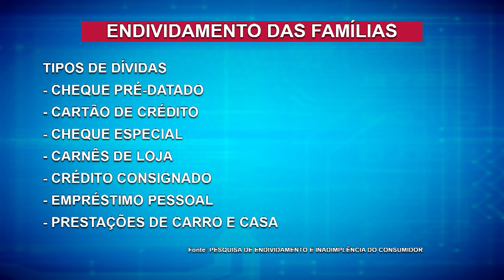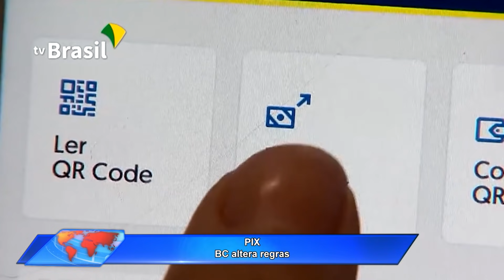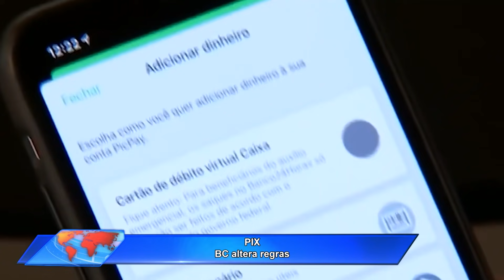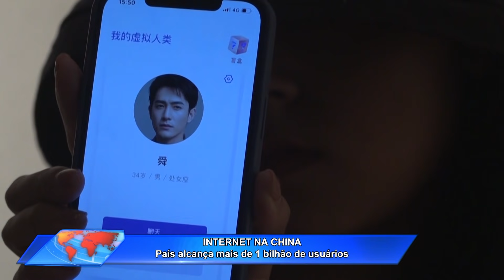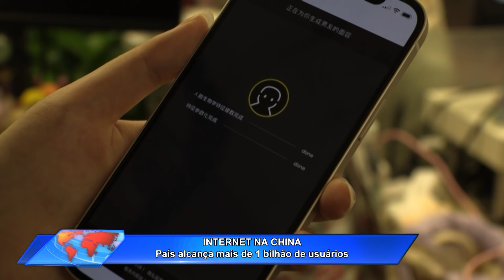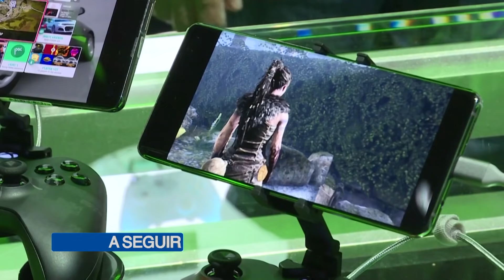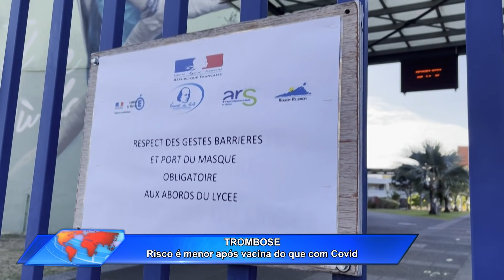Jornal Toda Hora Manhã 🌞 Sábado (04/set/2021)